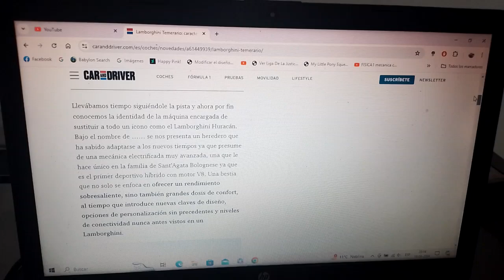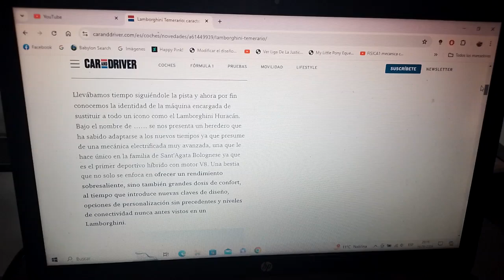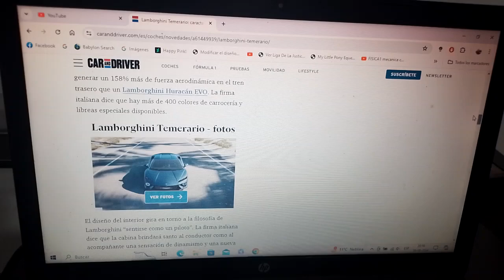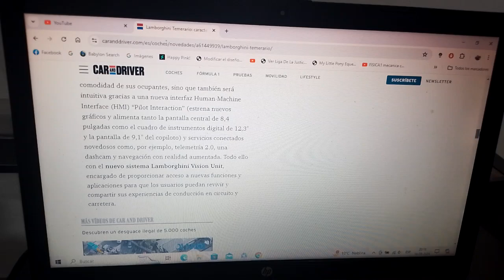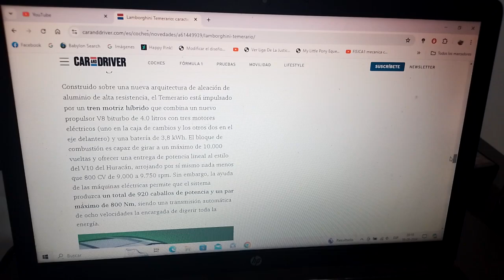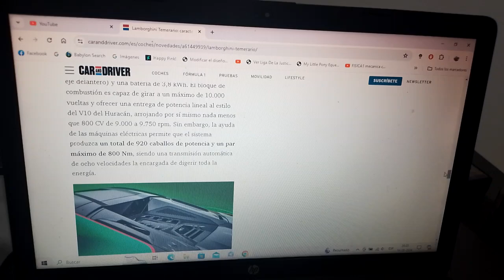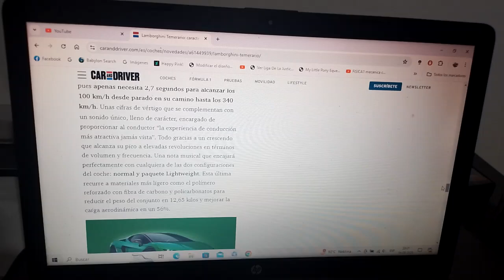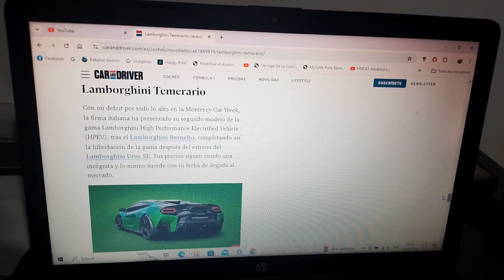Lamborghini Temerario información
Este es el nuevo sucesor del veterano modelo Huracán que ahora posee un motor tipo V8 biturbo híbrido y fue presentado recientemente en la nueva versión 2024 de la Monterey Car Week